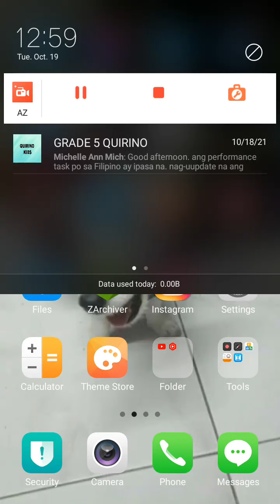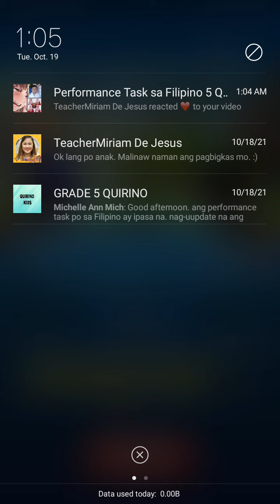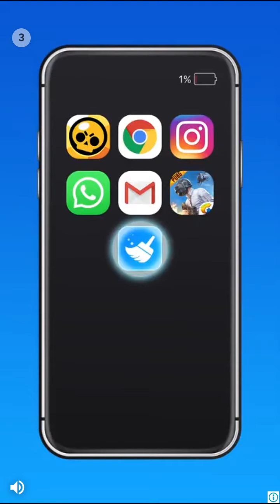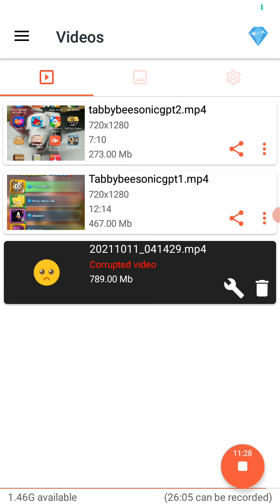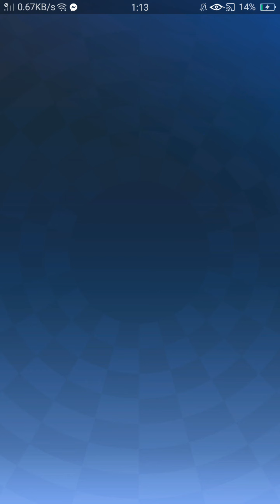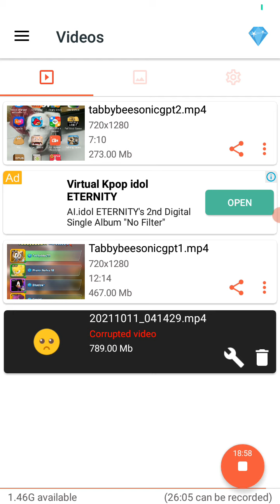WEREHOGS!!?? Tabbybee Plays Sonic Forces (Werehog Event)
IM BACKK YESSS AND THERES A NEW EVENT. HAVE A GOOD DAY.